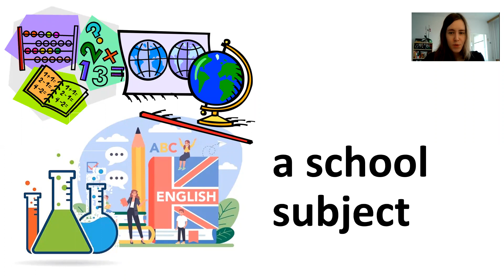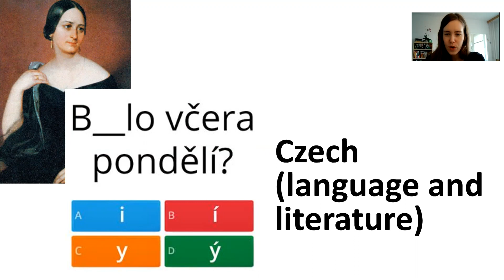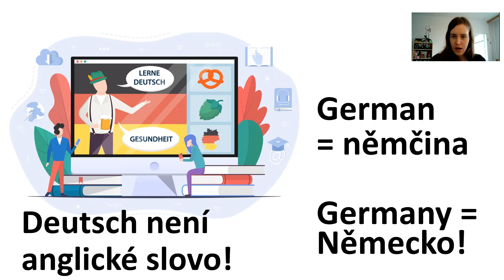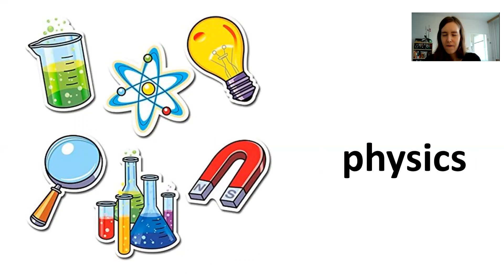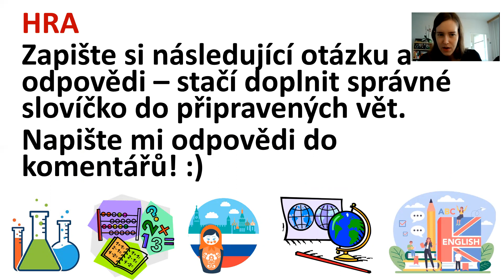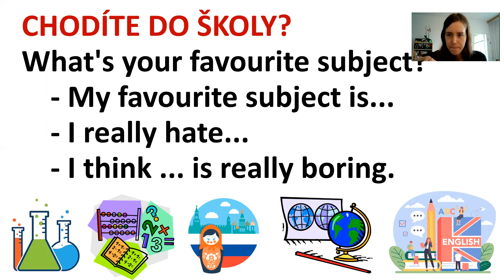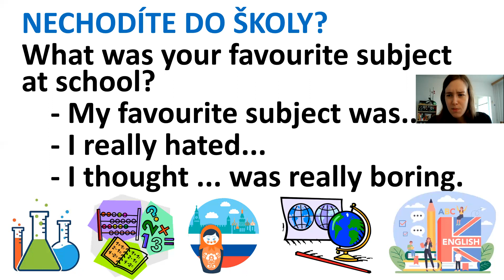Vyučovací předměty anglicky (school subjects) (A1-A2) (začátečník)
Maturitní téma VZDĚLÁVÁNÍ. Jak se řeknou anglicky různé vyučovací předměty? Video obsahuje anglická slovíčka s pravopisem a výslovností, český překlad a hru na procvičení nových slovíček. Naučíte se vyjádřit, který předmět máte / jste měli ve škole rádi, který nesnášíte nebo jste nesnášeli a který předmět je podle vás nudný.

Video je vhodné pro úroveň začátečník (A1, A2) a jako základní opakování k maturitě.
Upozorním vás na časté chyby, kterých se čeští žáci v angličtině často dopouštějí, jako když v angličtině říkají "Deutsch" místo "German".
Vysvětlení je konečně zde: German x Germany x Deutsch!
Důraz na správnou výslovnost.
Vysvětlení, jak se anglicky vyslovuje "ch" (slova jako cheese, church, chemistry, archeology, mechanic).

slovíčka: school subject, maths, math, geography, history, economics, Czech language and literature, English, Russian, French, German, Spanish, biology, chemistry, physics, civics, P.E. / PE, RE, ICT, music.

What's your favourite subject?
    - My favourite subject is...
    - I really hate...
    - I think ... is really boring.
What was your favourite subject at school?
    - My favourite subject was...
    - I really hated...
    - I thought ... was really boring.

angličtina slovíčka A1, angličtina slovíčka A2, angličtina, slovíčka pro začátečníky, anglická slovíčka trénink, poslech, opakování, anglická slovíčka s výslovností (britská a americká angličtina), anglická slovíčka procvičování online, jak se učit anglická slovíčka, jak se naučit anglická slovíčka, anglická slovíčka pro děti